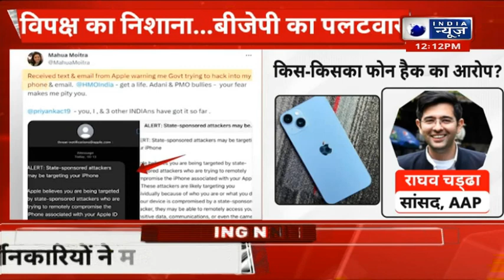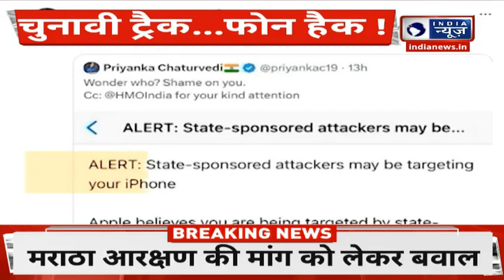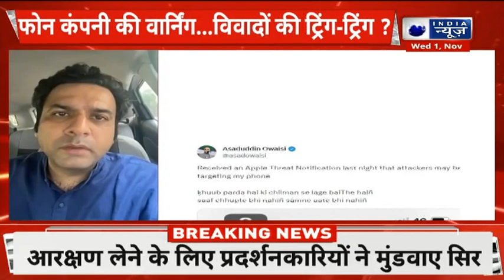Iphone : नेताजी का चुनावी प्लान 'लीक' होने वाला था! | BJP | Congress | India News